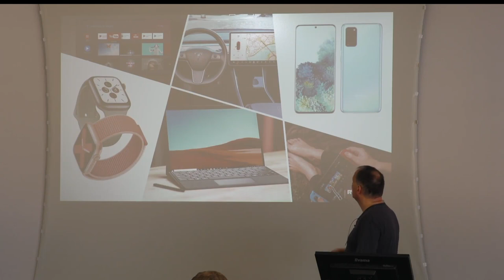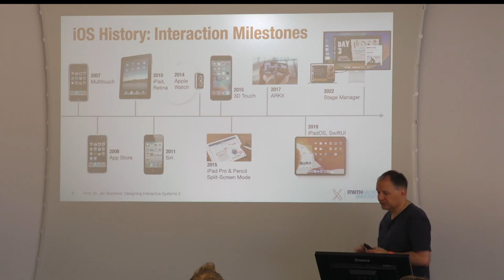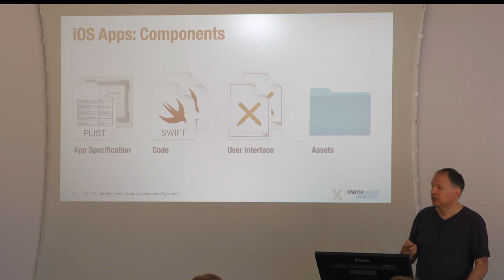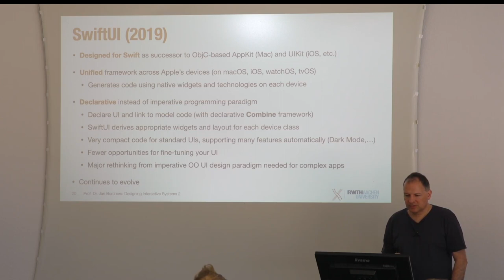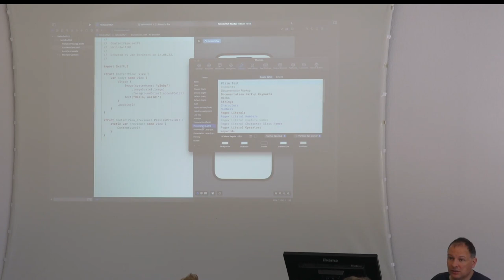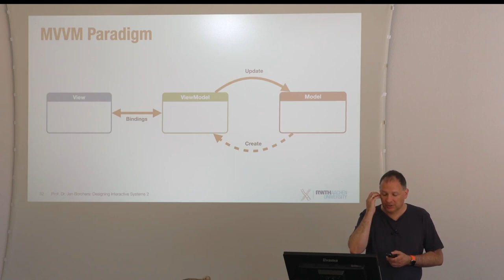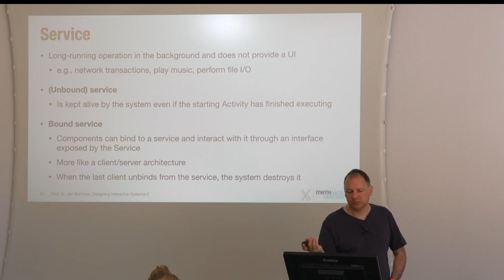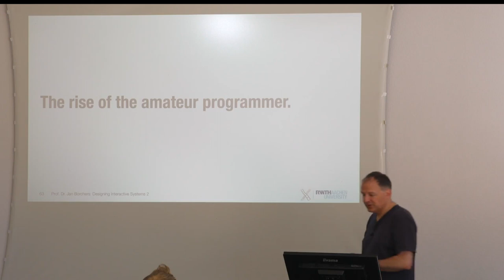DIS2 '23 • Lecture 9 • Post-Desktop Window Systems